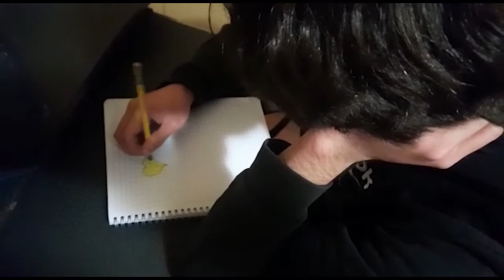Yellow-Coldplay (cover) Caravana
Videoclip hecho por:
Martin González-Voz
Enzo González-Guitarra Acústica
Ignacio Vivar-Dirección, Guitarra Eléctrica
Juan Ramírez-Bajo
Gonzalo Tapia-Edición,Grabación

Menciones para:
Francisca Gómez
Valentina Morales